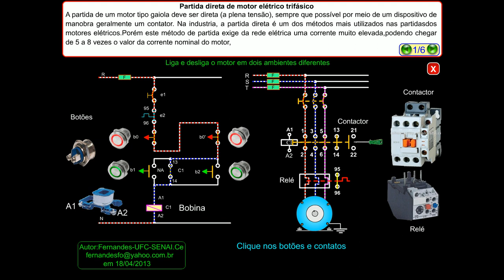Partida direta de motor trifásico 2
A partida de um motor tipo gaiola deve ser direta (a plena tensão), sempre que possível por meio de um dispositivo de manobra geralmente um contator. Na industria, a partida direta é um dos métodos mais utilizados nas partidas dos motores elétricos.Porém este método de partida exige da rede elétrica uma corrente muito elevada,podendo chegar de 5 a 8 vezes o valor da corrente nominal do motor,